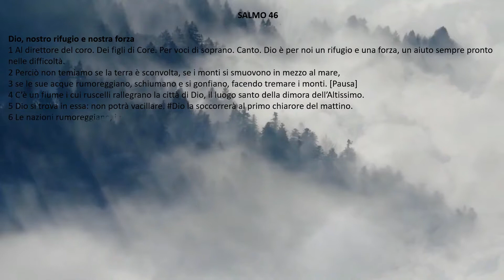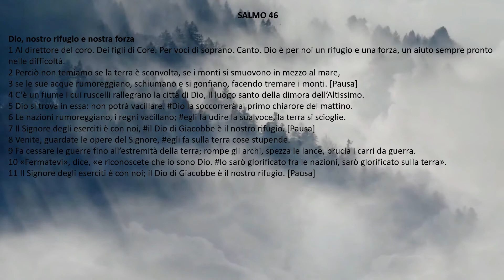[bibbia audio in italiano]: SALMO 46